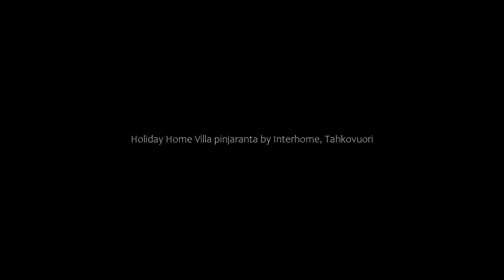Holiday Home Villa pinjaranta by Interhome, Tahkovuori, Finland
About Property:
Holiday Home Villa pinjaranta by Interhome offers accommodation in Tahkovuori, 42 km from TarinaGolf. The 4-star holiday home is 1.2 km from Tahko Golf Club.

The non-smoking unit includes a fireplace, a bath or shower and TV with DVD player.

If you would rather not eat out, you can make use of the kitchenette facilities, which include a dishwasher, a fridge and kitchenware.

Guests at the holiday home will be able to ...
Property Type: Hotel
Address: 73310 Tahkovuori, Finland
Searching For
1. Holiday Home Villa pinjaranta by Interhome - Tahkovuori - Finland
2. Holiday Home Villa pinjaranta by Interhome - Tahkovuori - Finland Address
3. Holiday Home Villa pinjaranta by Interhome - Tahkovuori - Finland Rooms
4. Holiday Home Villa pinjaranta by Interhome - Tahkovuori - Finland Amenities
5. Holiday Home Villa pinjaranta by Interhome - Tahkovuori - Finland Offers and Deals
Audio Credit:
Track Title: Reasons To Hope
Artist: Reed Mathis